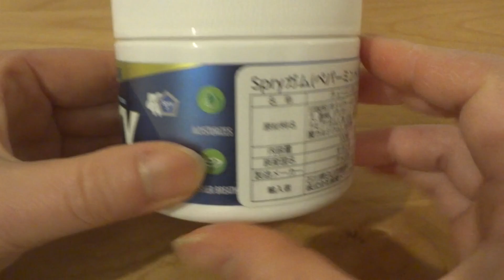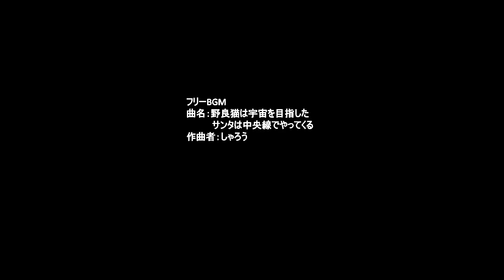人生において行動してよかったこと／新築マンション購入・歯列矯正・語学留学／40代／一人暮らし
今まで人生において行動することで自分が変わったことがあります。
新築マンション購入、歯列矯正、語学留学。
どの経験もすごく勇気がいることでしたが、思い切って行動してよかったと心から言える。
自分の経験値が上がりました。
私の考えなので、間違っていたらごめんなさい。
強い意志を持って決断しても行動しなければ何も変わらない。
行動すると次の行動が見えてきます。
興味がある方は動画を観て頂けるとうれしいです。

◆おすすめ
【Kitchen Tour】1LDKコンパクトマンションのキッチン／マンション暮らし／roomtour／40代／一人暮らし

【部屋づくり】キッチンの模様替え／room makeover／壁に付けられる家具／40代／一人暮らし

【ルームツアー】1LDK／新築マンション購入1年後／roomtour／シンプルで温かい家づくり